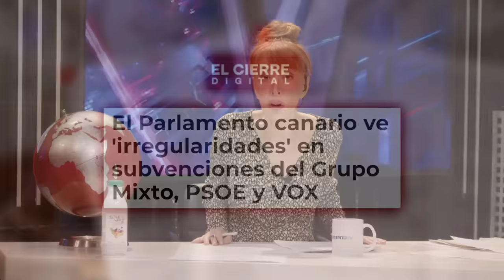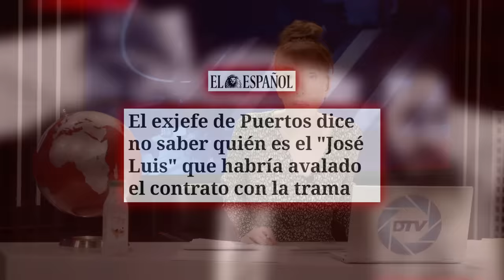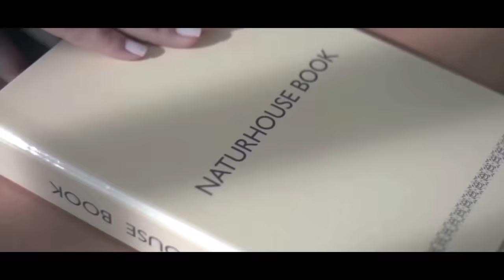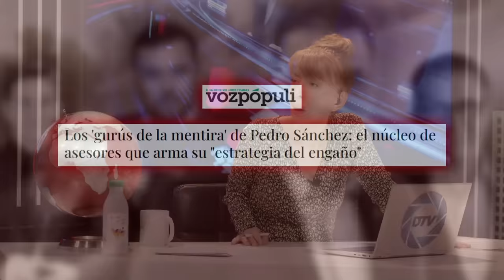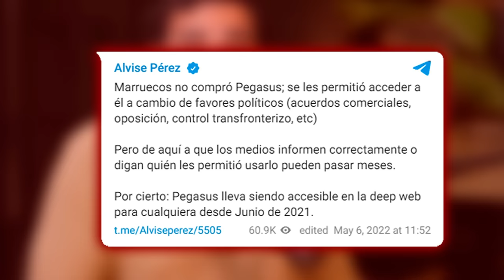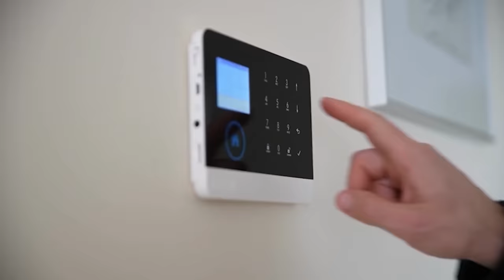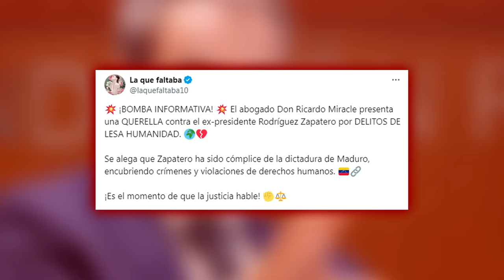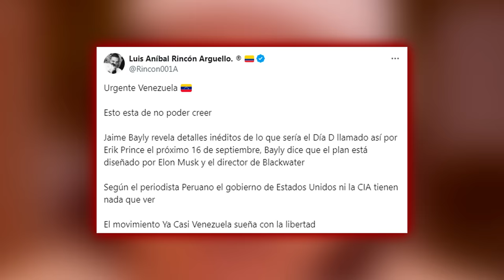🔴 ENVIVO/ MUNDO AL ROJO🔴 La UCO investigará los ingresos de Begoña Gómez en los últimos 5 años